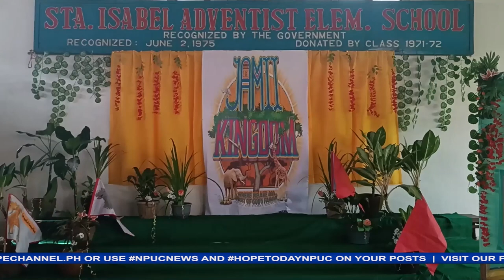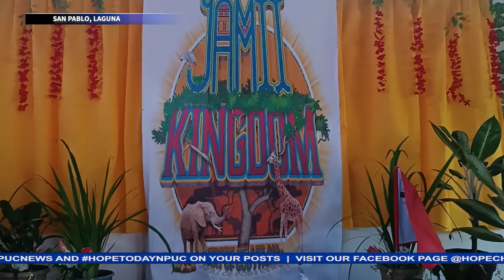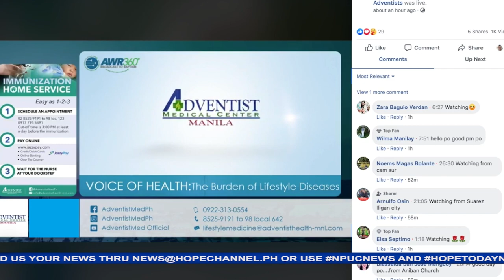HOPE TODAY NPUC NEWS 07-08-2022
Sa mga balitang mayroong pag-asa:
1. Bagong Pangulo at mga administrador ng Adventist University of the Philippines, itinalaga sa tungkulin
2. Mga distrito ng Narra at Aborlan sa Palawan Mission, magkasama sa pangangaral at paglilingkod
3. Mga batang Adbentista, pinangunahan ang pangangaral sa San Jose, Occidental Mindoro
4. Metro Lipa District Adventist Youth fellowship, muling idinaos makalipas ang tatlong taon
5. Huling pagbisita ng Lutucan Seventh-day Adventist church sa mga kaibigang inmate sa Sariaya Police Station, itinuring na pagpapala
6. Mga care group, nangaral sa Brgy. Balete, Gloria, Oriental Mindoro
7. Central Luzon Conference, Area- IV Women’s Ministry Leaders Retreat ginanap sa Arayat, Pampanga
8. Vacation Bible Experience, pinangunahan ng mga Guro ng Sta. Isabel Adventist Elementary School
9. Mid-year Praise Program idinaos ng Southern Quezon- III district